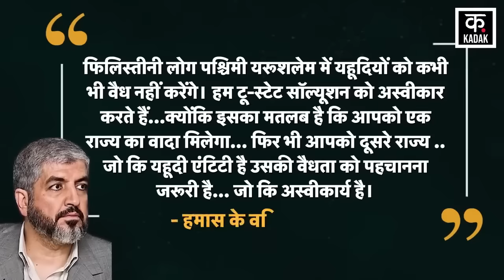Israel Hamas war News : Netneyahu ने नकारा टू स्टेट सल्यूशन | Joe Biden | Gaza | Palestine | News18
Israel Hamas war News : Netneyahu ने नकारा टू स्टेट सल्यूशन | Joe Biden | Gaza | Palestine | News18#israel